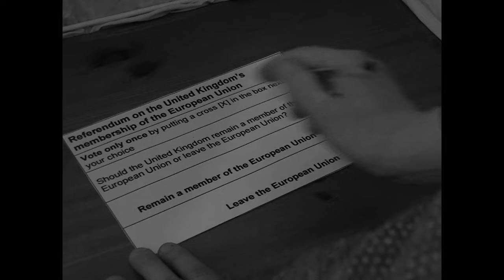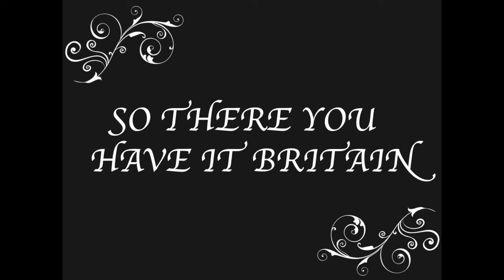Calling All Britons: A Brexit Information Film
A guide to the EU referendum... 1950's style.